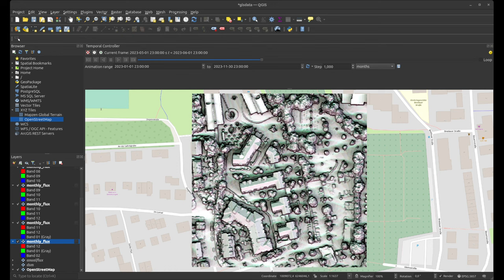Google Solar Data Visualized in QGIS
Used the current month as the red-channel and the two following as green and blue, so it looks more interesting ;) / colorful.

But you can clearly see the shades of the trees reducing solar influx during the winter month in the north direction!